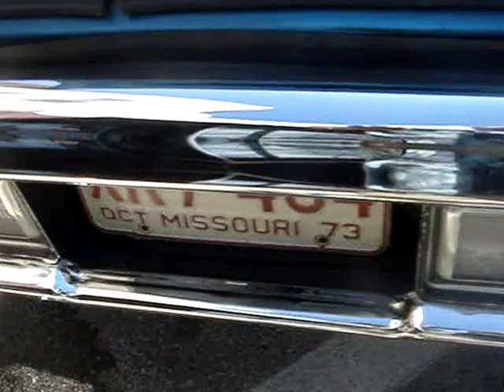1972 MERCURY COUGAR XR7 - LAST YEAR FOR COUGAR CONVERTIBLE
There are five levels of Mercury this year starting with the Comet, then Montego, Cougar, Monterey, and Marquis.  The Cougar brand offers a hardtop coupe, convertible and the XR-7 hardtop coupe and convertible.  The XR-7 hardtop coupe had 35,110 units sold, and this example shown here is one of only 3,165 copies.  The base price for the hardtop coupe is $ 3,679 and for the convertible, it had a base price of $ 3,903.  The Cougar wears a new grille and new standard front disc brakes.  The XR-7 sports a European like interior which exudes a more classy look.  The engine powering the XR-7 is a V8 with 351 cubes and either a 168 or 264 horsepower.  There are thirty-one color selections for the Cougar this year :  Black,  Silver Metallic,  Bright Red,  Red Metallic,  Bright Red Metallic,  Light Blue,  Medium Blue Metallic,  Bright Blue Metallic,
Pewter Metallic,  Ginger Metallic,  Medium Ginger Metallic,  Tan,
Medium Chestnut Metallic,  Saddle Bronze Metallic,  Light Goldenrod,  Medium Goldenrod,  Yellow,  Medium Bright Yellow,
Bright Yellow Gold Metallic,  Medium Gold metallic,  and White.  This one is finished with Medium Aqua with a pleasing white convertible top.  Thanks very much for viewing this 1973 Mercury Cougar XR-7 convertible.